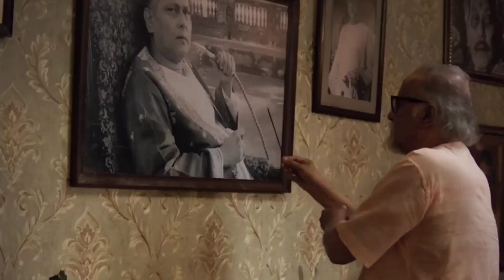Manobjomin movie review | official Bengali film (2023)